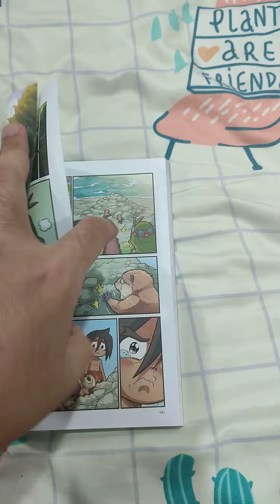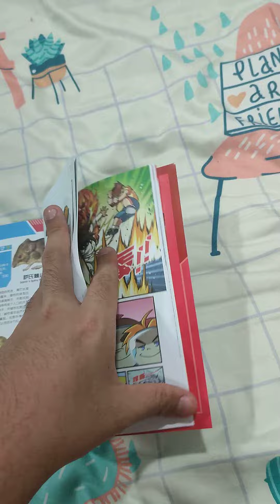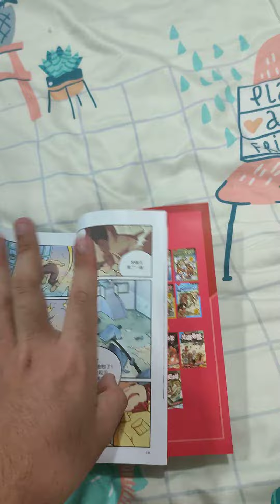otter vs beaver